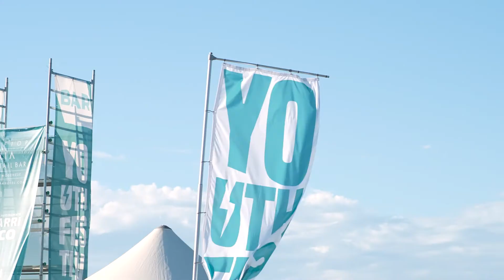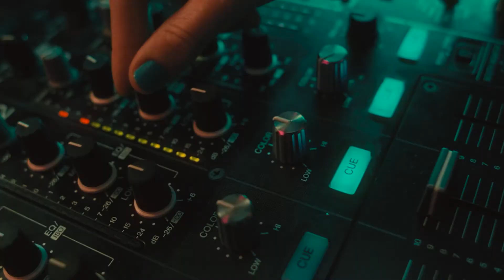Aftermovie Youth Festival 2022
Il festival della città di Sassuolo.

Per lo Youth Festival abbiamo gestito l'organizzazione dell'evento, con la strettissima collaborazione dell'Associazione Giovanile Pandora.

Ci siamo occupati della realizzazione della strategia comunicativa, la realizzazione dei piani editoriali per i canali social, la creazione dell'immagine coordinata, il sito web e tutta la parte media: dalle foto, ai video, sino alla realizzazione dell'after-movie.